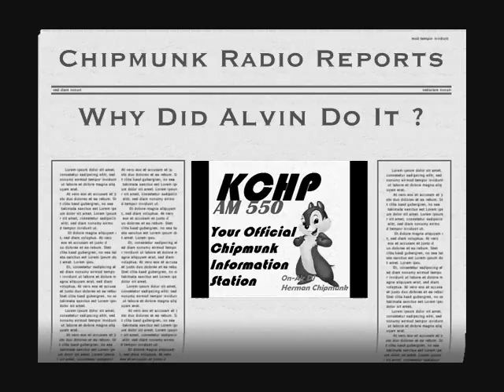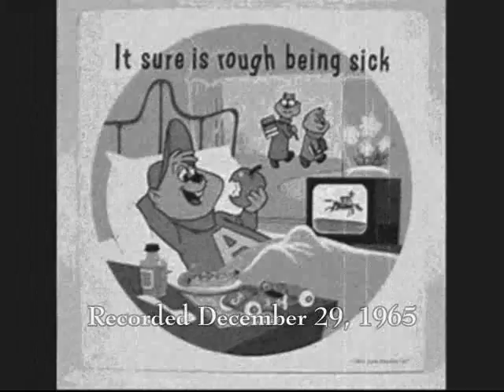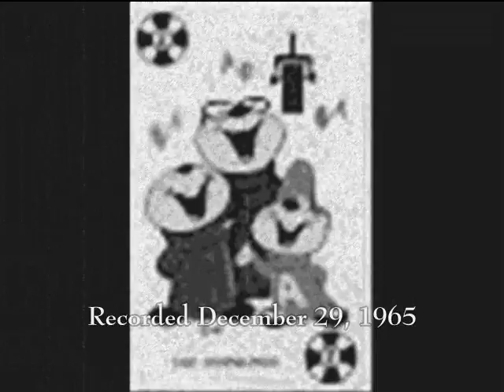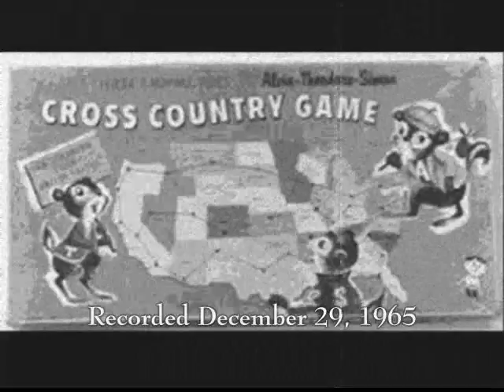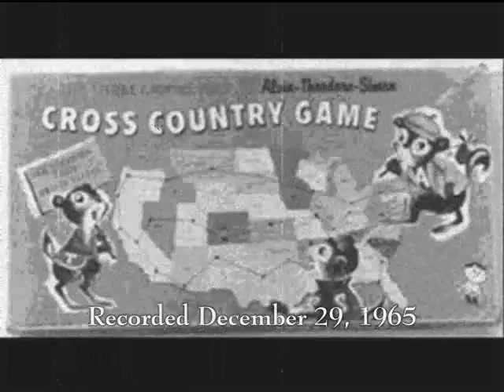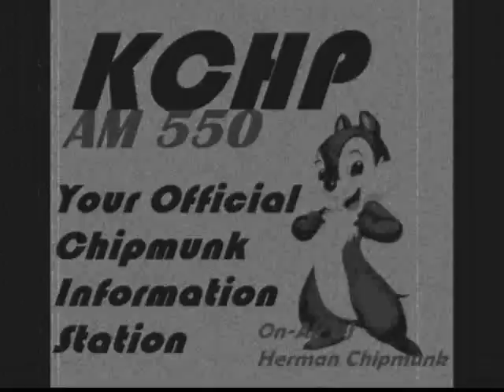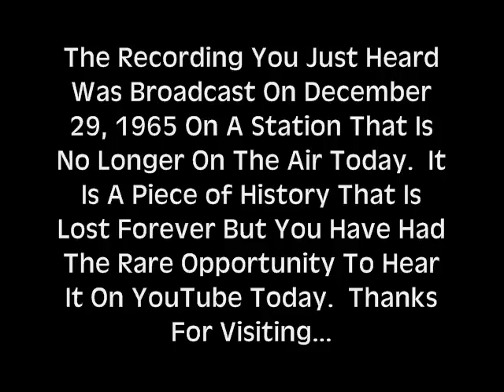Chipmunks React To Alvin's Attempt To Kill Dave Seville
Local Chipmunk DJ Interviews Simon and Theodor about Shooting